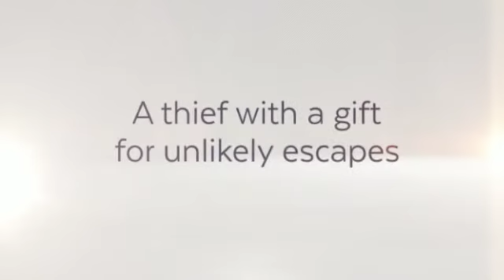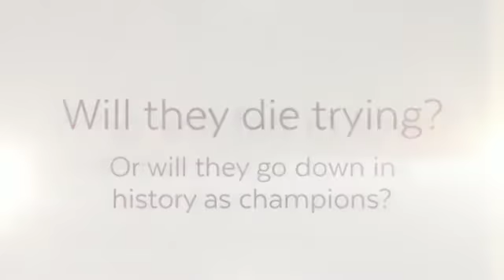Six of Crows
Six of Crows by Leigh Bardugo
Video by: Richard Teders